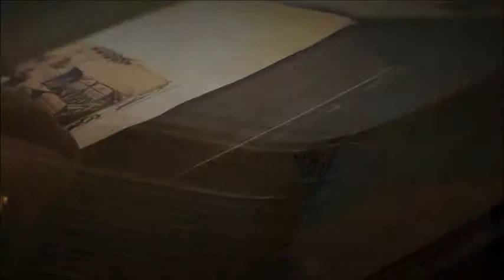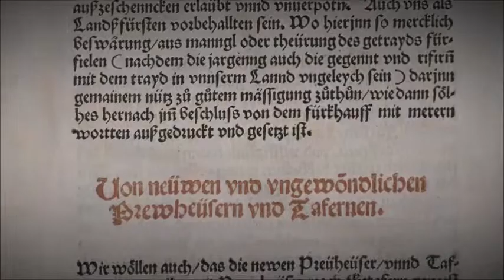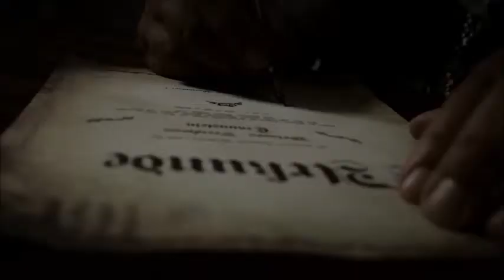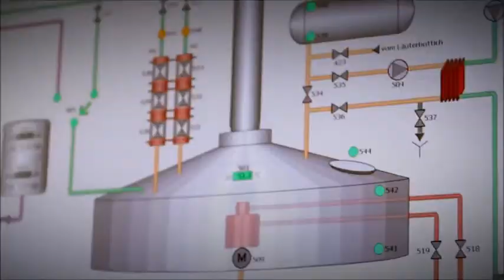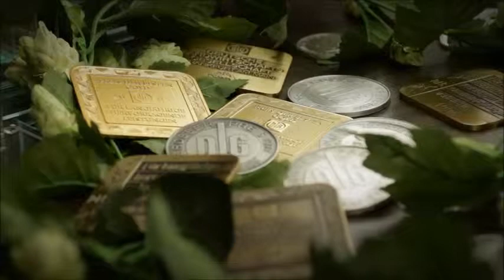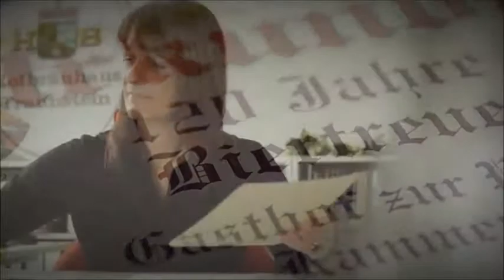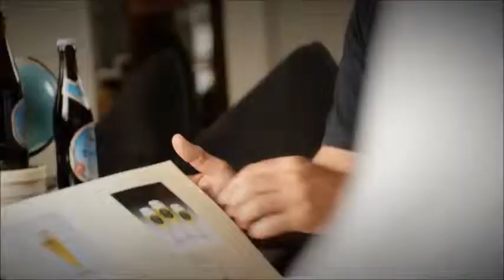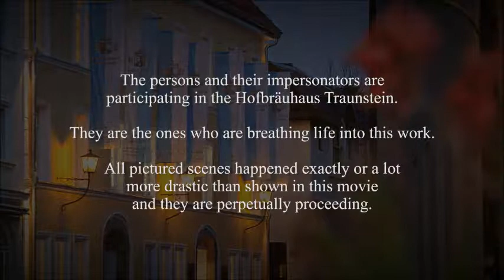As real as life - Hofbräuhaus Traunstein image film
Take a look behind the scenes of Hofbräuhaus Traunstein, a family-run brewery in the heart of Bavaria!